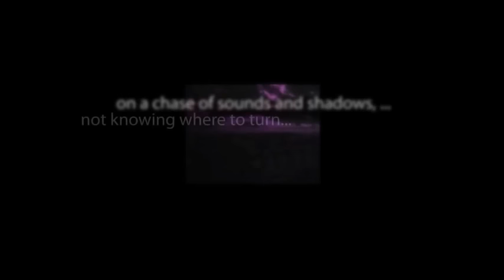CBS Radio Mystery Theater "In the Dark" hosted by E.G. Marshall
When a woman's husband goes missing, she seeks the help of friends who one by one begin to shun her.